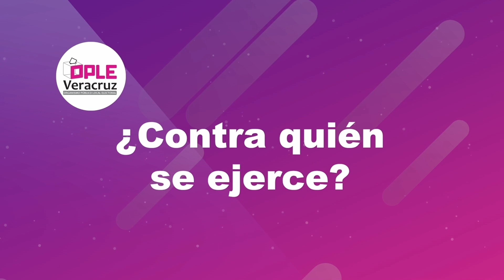OPLE Veracruz- ¿Contra quién se ejerce?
¿Contra quién se ejerce?